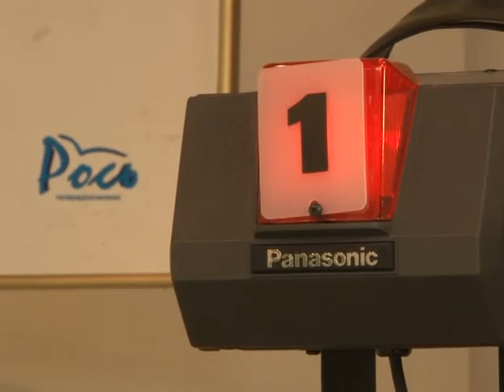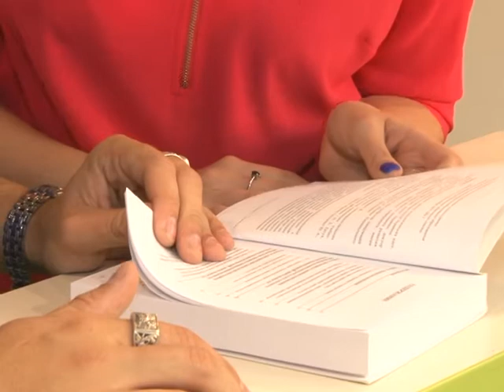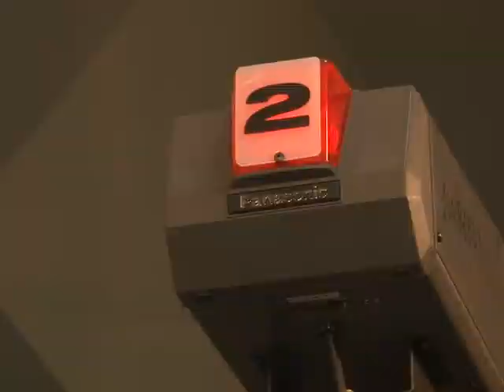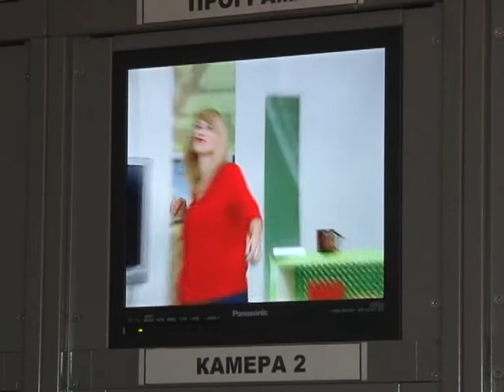Анонс Доброго ранку, Черкащино!